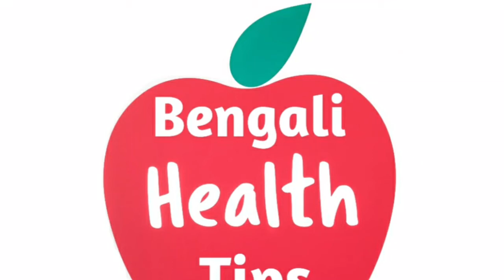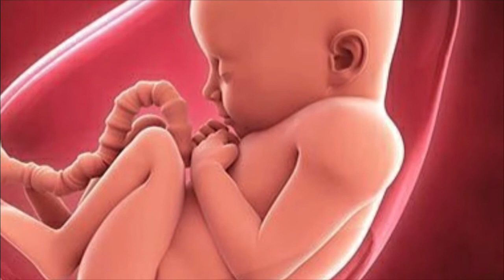গর্ভাবস্থায় দ‌ই খাওয়ার উপকারিতা। গর্ভাবস্থায় টক দই খেলে কি হয় । gorvabosthay doi khele ki hoi ?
About this video:

গর্ভাবস্থায় দ‌ই খাওয়ার উপকারিতা নিয়ে আলোচনা করা হলো।

স্বাস্থ্য সম্পর্কিত ভিডিওর আপডেট পেতে আমার channel টিকে subscribe করে পাশে থাকা নোটিফিকেশন বেল আইকন টিকে 🔔ক্লিক করে রাখুন পরবর্তী ভিডিও পাবার জন্য।ও Like,Comment ও Share করতে ভুলবেন না।চলার পথে আপনাদের এই ভালোবাসা ই আমাদের পরিশ্রমের ফল। আপনাদের সকলকে ধন্যবাদ।

YOUR QUARIES :

1. গর্ভাবস্থায় দ‌ই,
2. গর্ভাবস্থায় টক দই,
3. গর্ভাবস্থায় দ‌ই এর উপকারিতা,
4. গর্ভাবস্থায় দ‌ই খেলে কি হয়,
5. gorvabosthai doi er upokarita,
6. gorvabosthay tok doi,

গর্ভাবস্হায়_দ‌ই_খাওয়ার_উপকারিতা